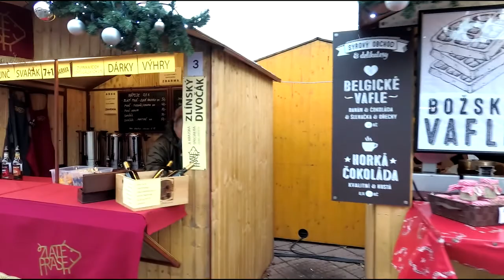Vánoční trhy ZLÍN 2017 - 18.12.2017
Vánoční trhy ve Zlíně na Náměstí Míru.Kromě hezkých a různorodých stánků mají pěkný stromek,a betlém,pro děti kolotoč a Vánoční Orient Expres.
Za podívání stojí zábavní a nákupní centrum Zlaté Jablko s kouzelnou výzdobou.